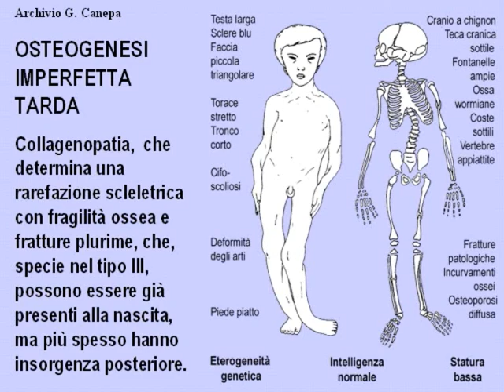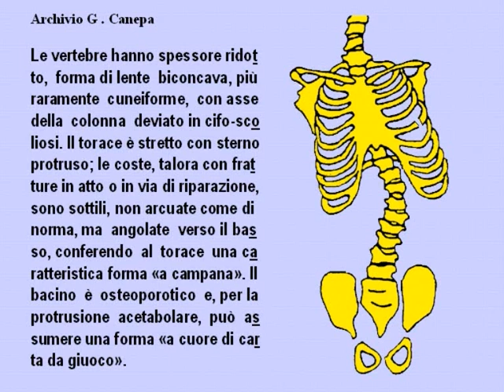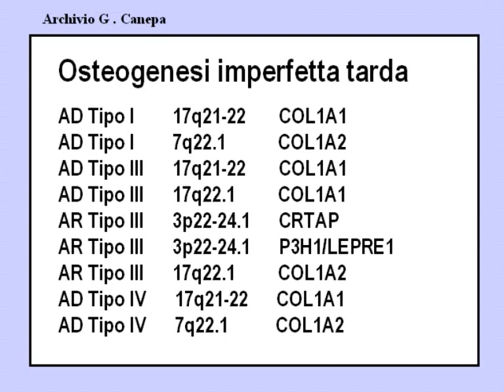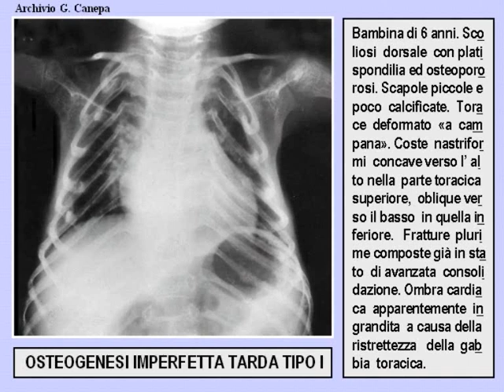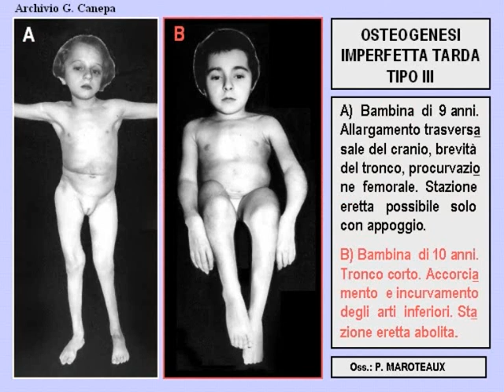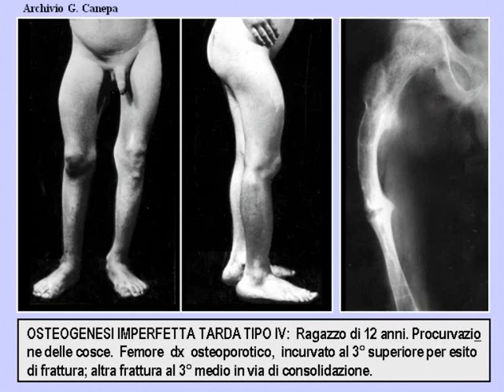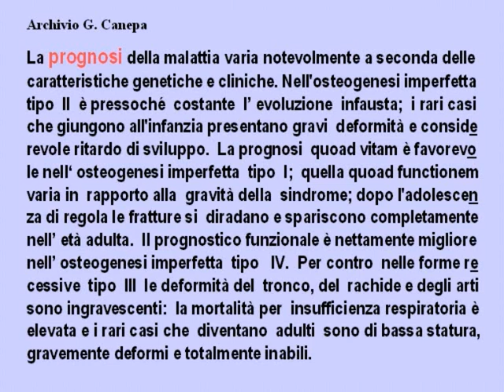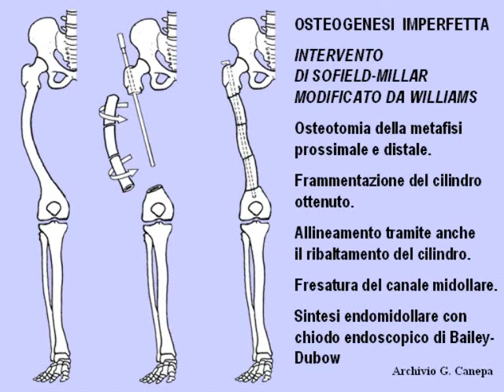Z28 osteogenesi imperfetta tarda 20 39